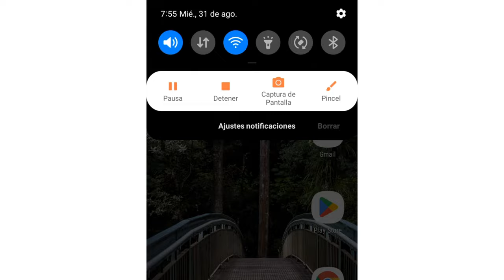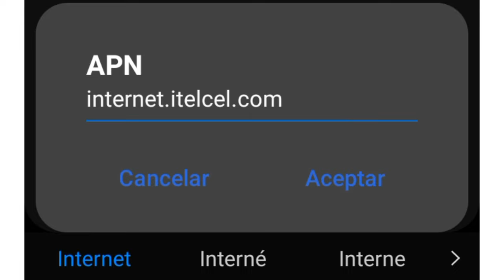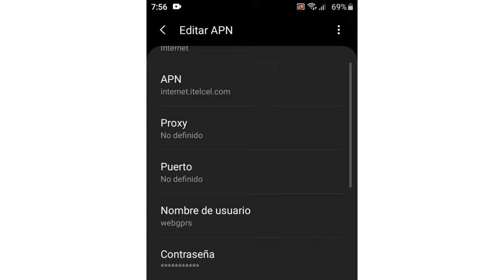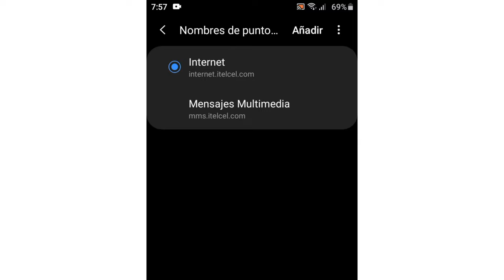APN ORIGINAL PARA TELCEL CONFIGURACIÓN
Éste video es con el fin de enseñar a configurar el APN ORIGINAL PARA TELCEL de la forma correcta, para tener nuestros datos mas estables, espero sea claro y les ayude,saludos.